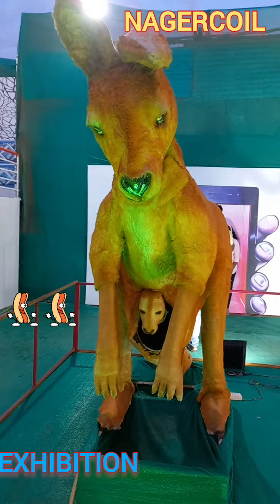Nagercoil EXHIBITION @Sydney Channel